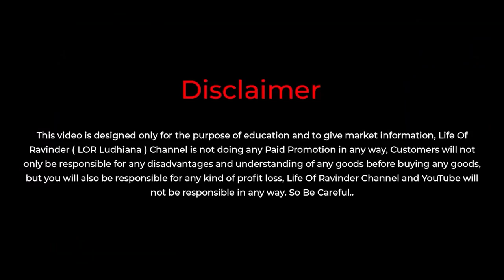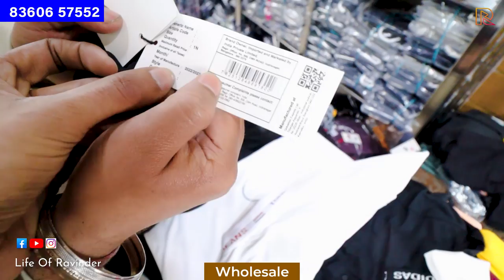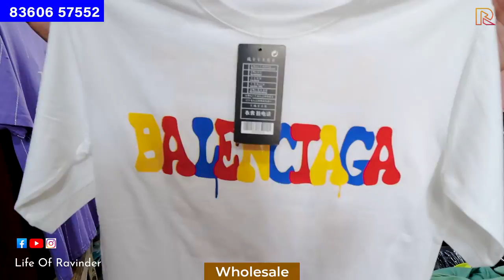🔥 आग लगादी ₹75* Lower ₹60* TShirt || 📞 - Gandhi Nagar Market Ludhiana Wholesale Market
नमस्कार दोस्तों आप सभी का स्वागत है लाइफ ऑफ रविंदर युटुब चैनल में।
Hello friends, welcome all of you to Life of Ravinder ( Ludhiana Vlogger ) Youtube channel.

Address: Chhabra Enterprises
 - Shop no.5  Peepe Wali Market, near S.D.P School, Gandhi Nagar Market,
Ludhiana, Punjab 141008